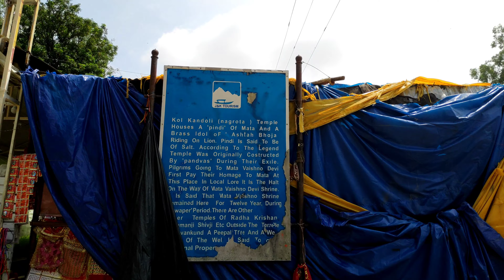Into the Greens | Vlog #7